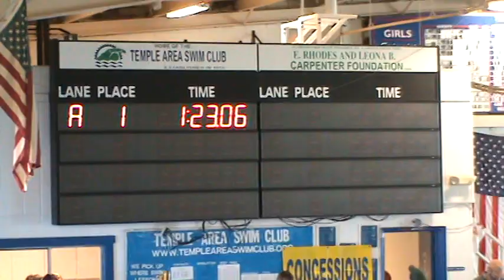Jaynie 100 Back - 2010 TASC Last Chance Meet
Jaynie competed in the 100 Back at the 2010 TASC Last Chance Meet at the Hardin Center in Temple, TX on Saturday Feb. 6th. She finished 2nd with a new personal best of 2:14.05.